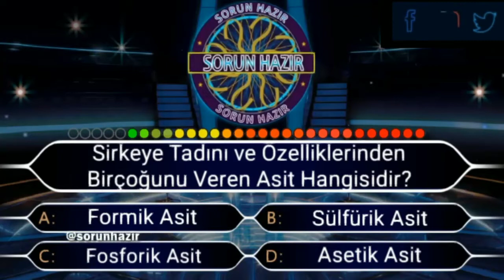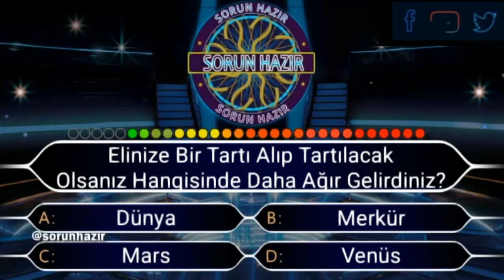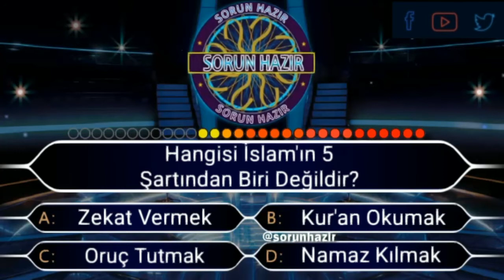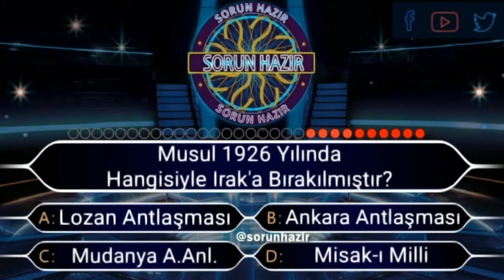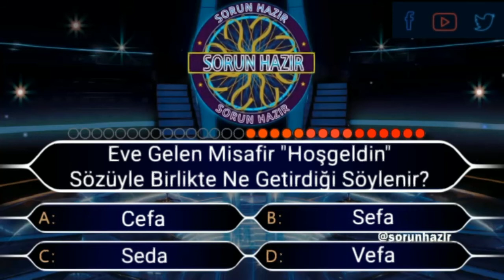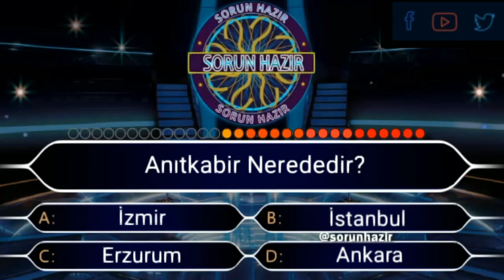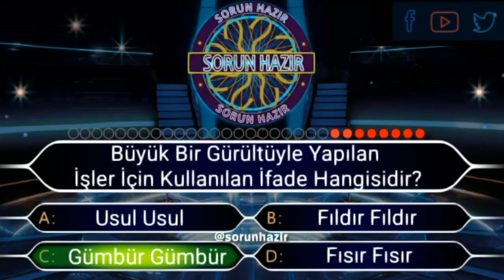Where is the Pod Located in the Vehicle? | Which Actor Has Won More Oscar Awards in His Career?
► We Aim To Present You With Informative Videos On YouTube With The Sorun Hazir.

Uploading the Videos on Other Sites and Using them for Commercial Purposes is Strictly Prohibited. Do not forget that in case of sharing, you may be sued within the scope of copyright protection.